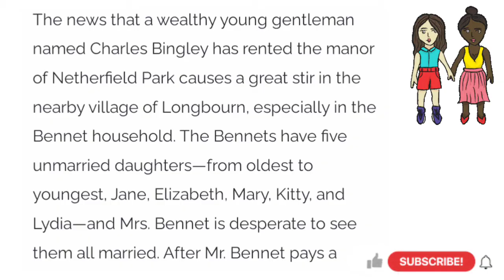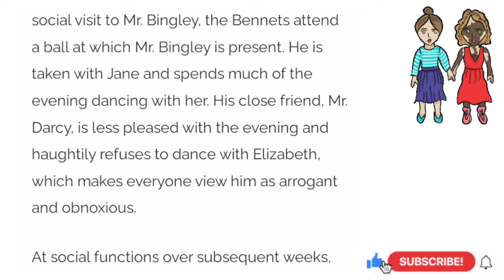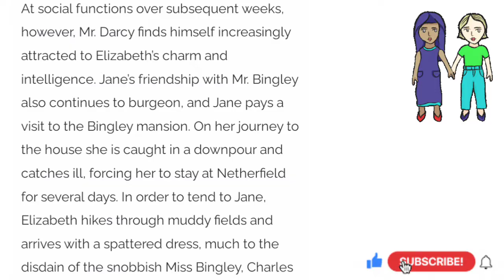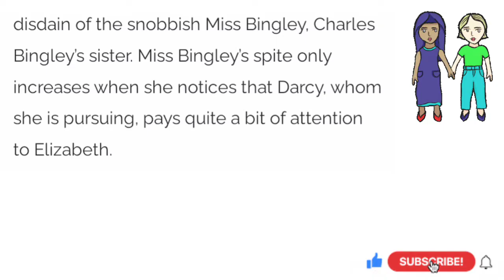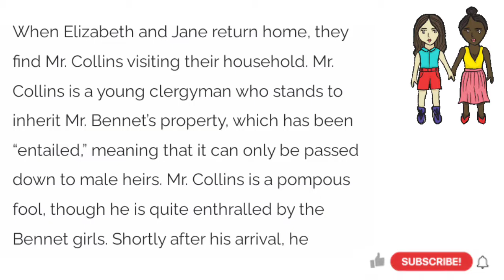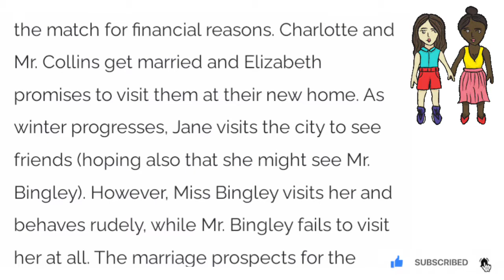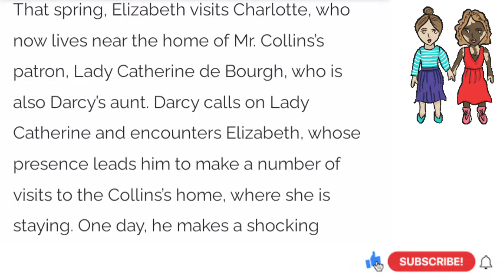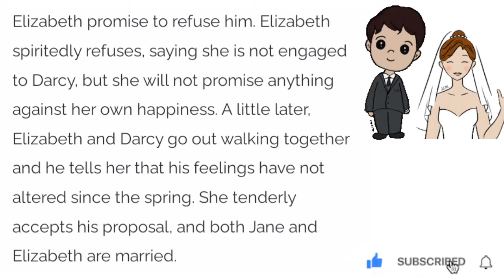PRIDE AND PREJUDICE by Jane Austen SUMMARY MALAYALAM 💯 keralauniversity | BRITISH LITERATURE